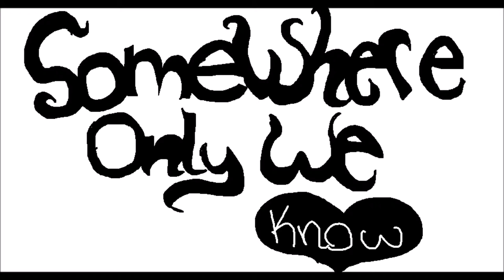~Somewhere Only we know~ Webkinz PMV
This PMV is a song called Somewhere Only We Know by Keane.

It is about a made up timber wolf named Devin and my Siberian husky Starlight.